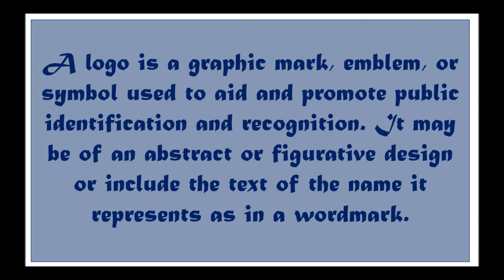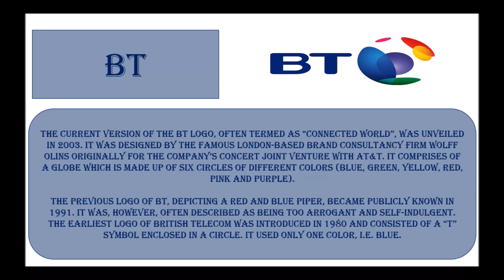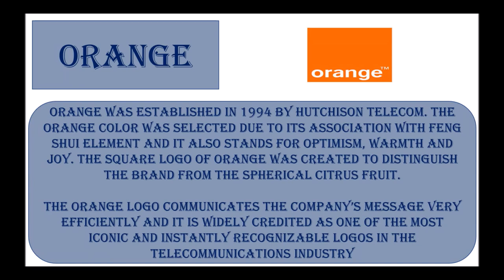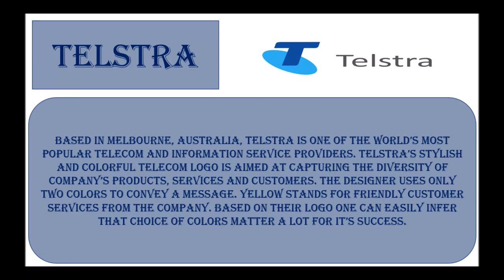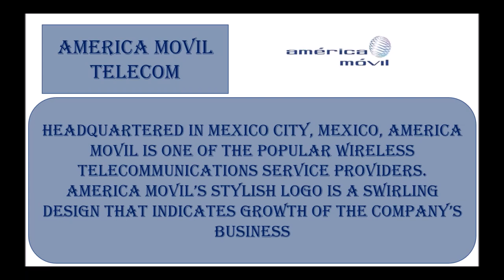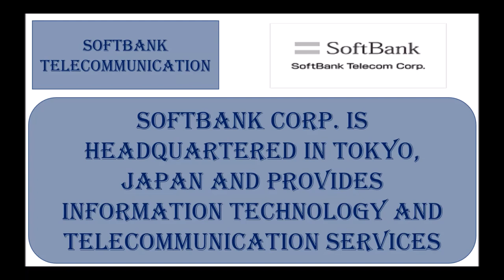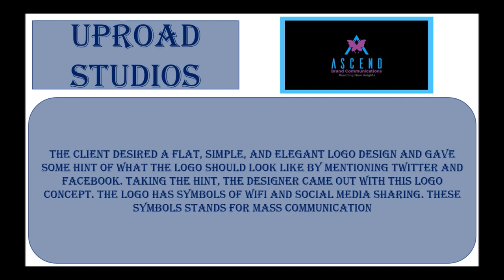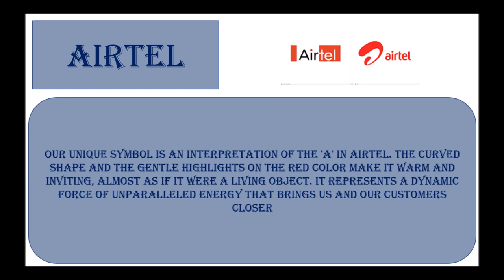Telecommunication logos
Today we will discuss about Telecommunication logos or Coca cola telecommunication logo or pepsi telecommunication logo or Coca cola telecommunication logo effects